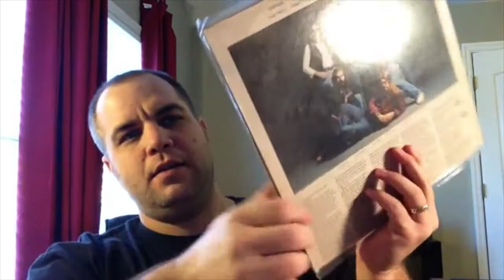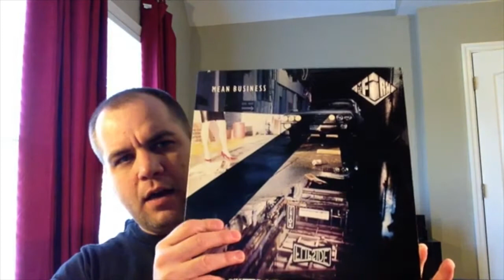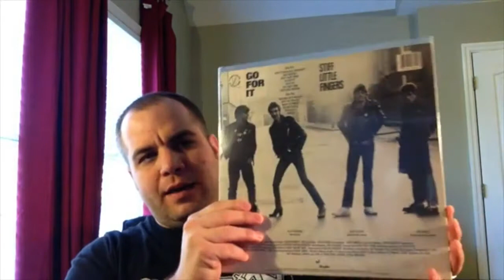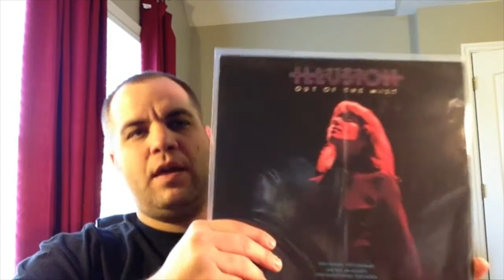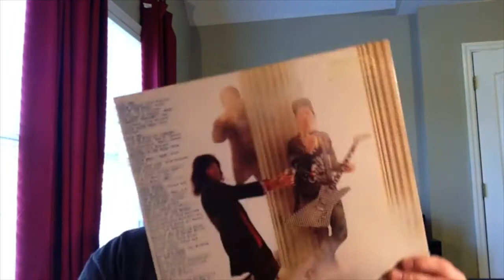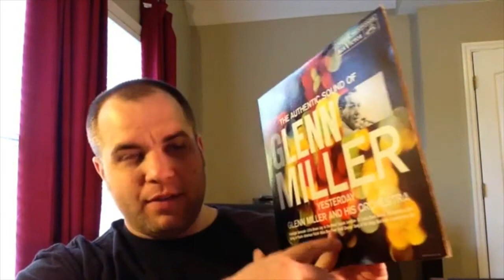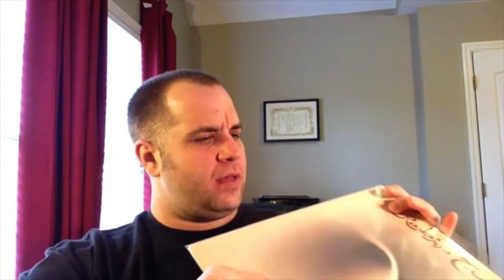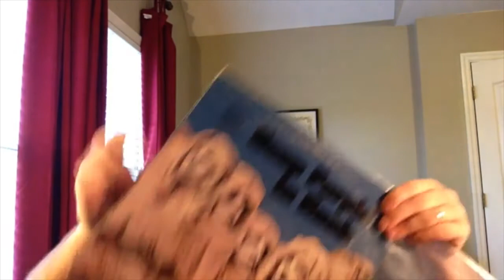VCLT From The Vinyl Vault And Some Recent Finds